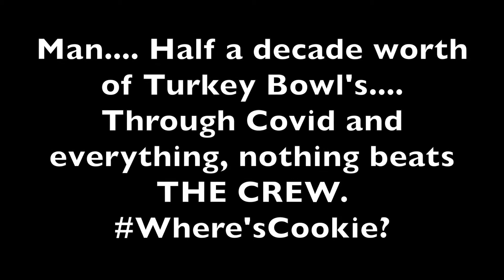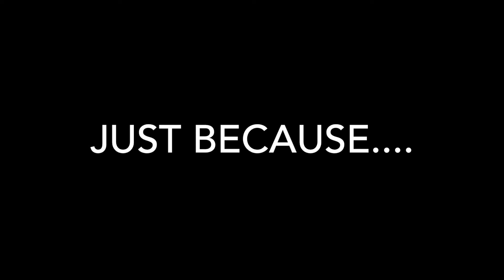Turkey Bowl 2021 The Crew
Annual Crew Turkey Bowl 2021